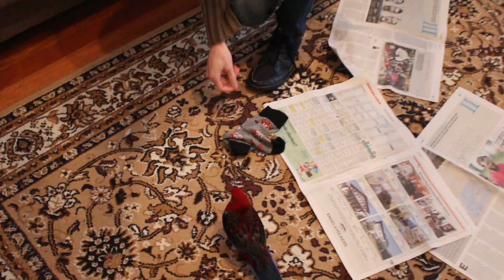Crimson Rosella protecting sock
Howl's sacred treaure should not be touched by filthy human hands.